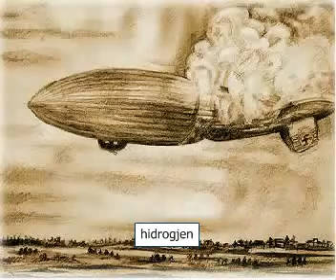Densiteti i hidrogjenit